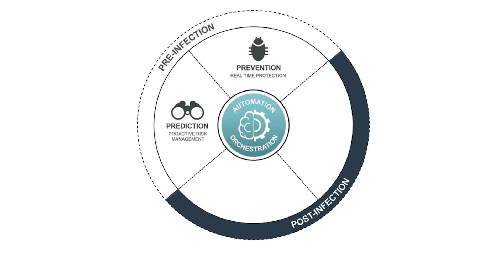Meeting Today’s Modern Endpoint Security Requirements | FortiEDR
Learn about today’s requirements for modern endpoint security, as well as the unique detect and defuse capability available from Fortinet, to reduce your cyber risk despite an industry-wide shortage of cybersecurity professionals. Prevent attacks by extending visibility and security across endpoints and workloads, no matter where they are.